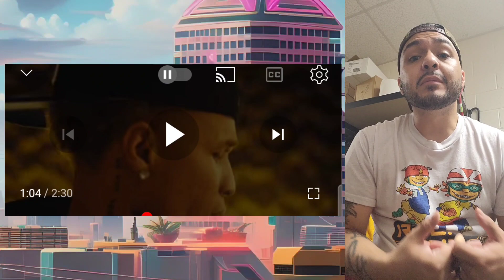JON KEITH "MAN DOWN" (SHWEET REACTION)